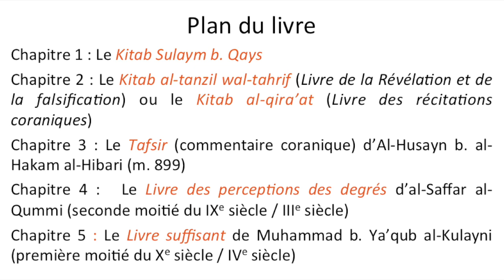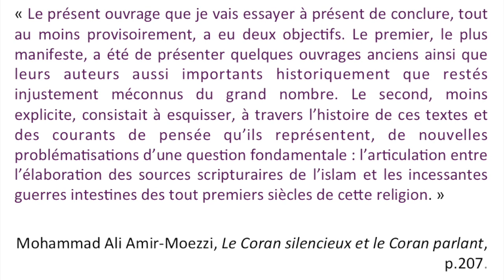Le Coran silencieux et le Coran parlant (Mohammad Ali Amir-Moezzi)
La chaîne « Didascale » propose du contenu dans le domaine des sciences religieuses et de la théologie chrétienne.